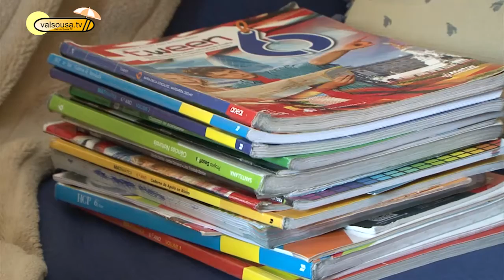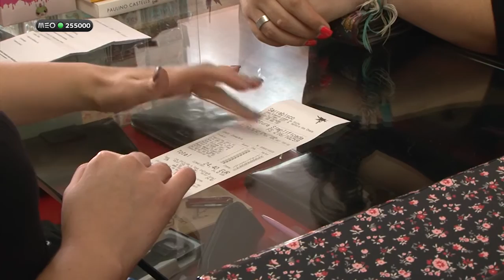Este ano o regresso às aulas está mais leve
Regressar à escola é sinónimo de comprar livros, cadernos e todo o tipo de material para as aulas. Para Rosa Ferreira este ano é tudo a duplicar. Desempregada e com dois filhos na escola esta altura do ano nem sempre é fácil.